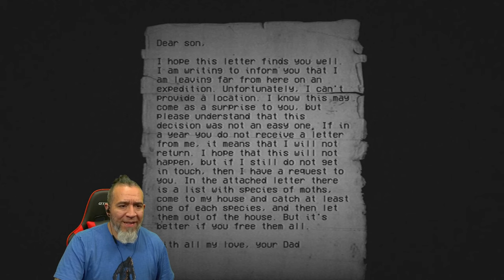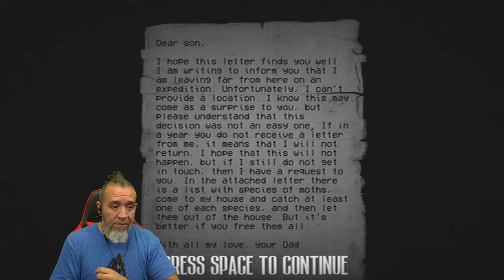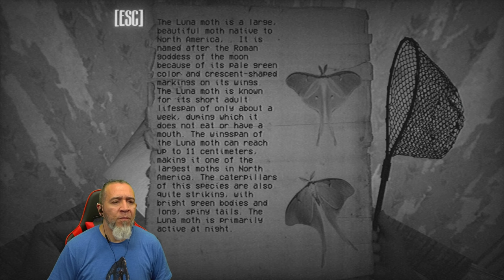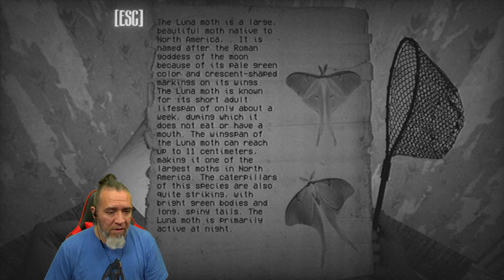Horror Indie Game Moth House Gameplay Review With Commentary Walkthrough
New PC Horror Gameplay.  Horror collectible game about moths.

FEATURES:

*Multiple endings (there are three).
*15-25 minute playthrough.
*Monochrome and VHS effects.
*25 types of moths.
*Notes describing some types of moths.

YouTube.com/@PapiGrayBeardRetro